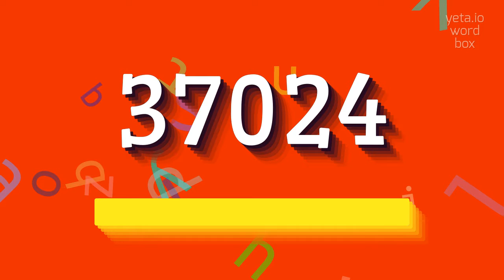How to say "37024"! (High Quality Voices)